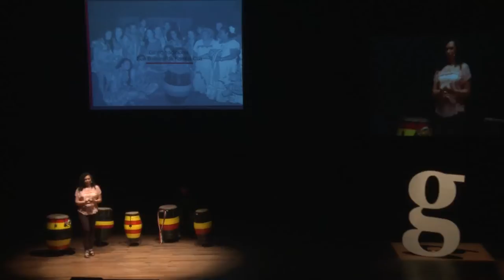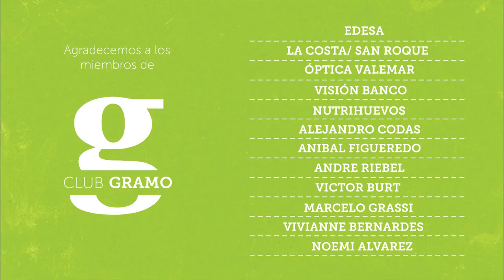Gramo / Lourdes Díaz / Kamba Kua: Mas Allá de las Polleras y los Tambores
"Kambá Kuá" es el nombre utilizado para referirnos a la única comunidad afroparaguaya formada por un aproximado de 2.500 personas, asentada a unos pocos kilometros de la capital de nuestro país. La historia de los “Kambá Kuá” se remonta a tiempos de la colonia, anteriores inclusive a la independencia paraguaya en 1811.

Lourdes es miembro de la comunidad, y como tal, nos transmite animadamente a través de esta charla que combina baile y reflexión, todas las actividades que contribuyen al desarrollo de la comunidad a través del “Grupo Tradicional San Baltazar de Kambá Kuá", mucho mas allá de las polleras y los tambores que tradicionalmente vemos en las festividades de San Baltazar cada 6 de enero.